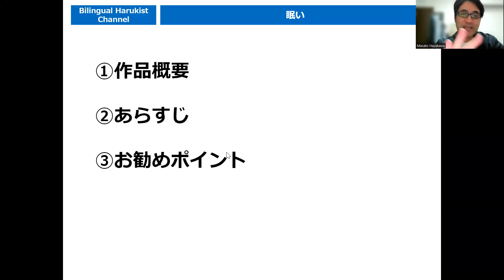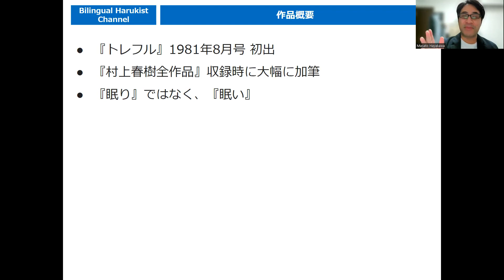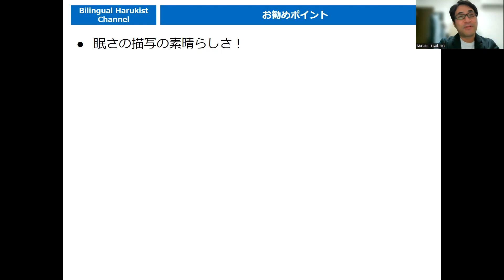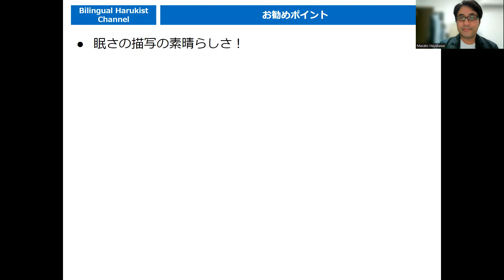『眠い』村上春樹ブックガイド 短編篇61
バイリンガル・ハルキストのマサトニックです！

よりディープに村上ワールドを楽しむためのブックガイドです。
未読の方も、既読の方もぜひどうぞ♪

【紹介書籍】
カンガルー日和/村上 春樹  (著)

00:37 ①作品概要

01:49  ②あらすじ

03:31  ③お勧めポイント

English ver.
Now Preparing